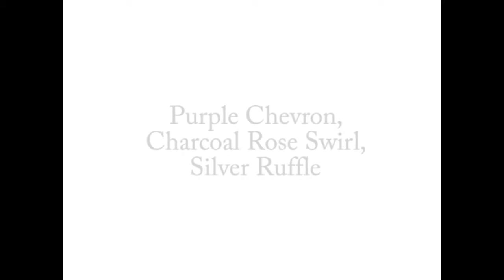Minky Cobija o Manta Personalizada Purpura chevron con Gris Minky